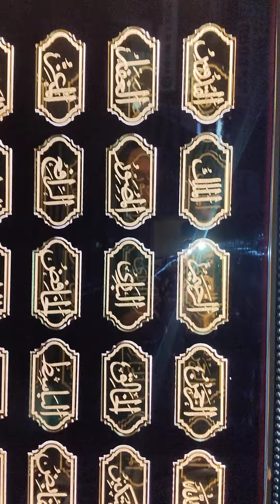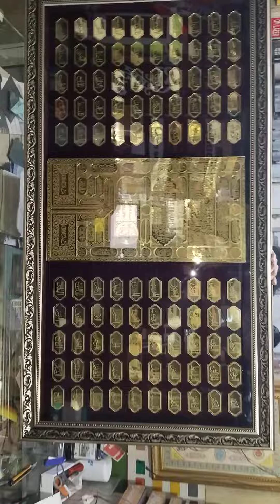Asma e Husna 99 Name Of Allah With Kiswa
available size 24"x48"
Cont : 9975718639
modern Led Signs